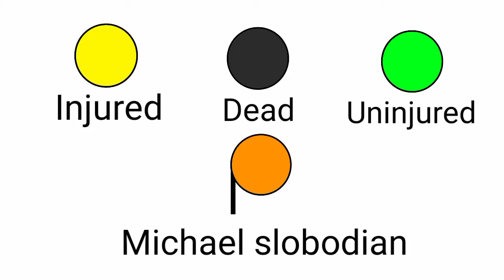Brampton centennial secondary school shooting animation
At 28th of may 1975, 16 Year old Michael Slobodian went into Brampton centennial secondary school with 2 rifles and killed 2 and injuring 13 others before committing suicide.

Massively inspired by Mass Archives